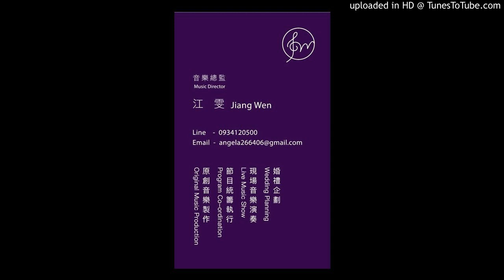賽馬（Disco Kala )Dm160